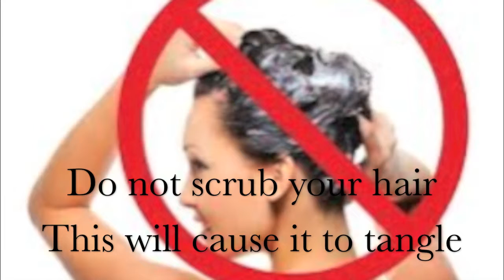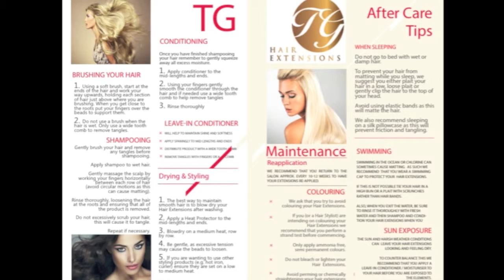EXT AFTER CARE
TG Hair Extension After Care Tips